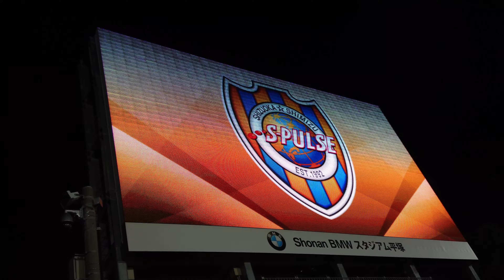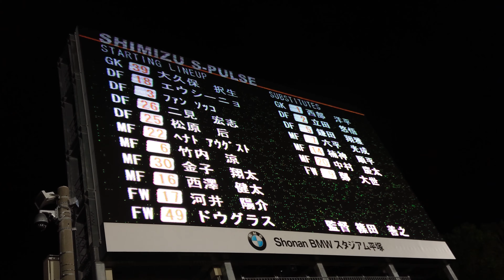2019J1第27節 清水エスパルス 選手紹介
2019J1第27節の湘南ベルマーレ戦での清水エスパルスの選手紹介です。

清水エスパルスゴール裏より撮影しています。

2019明治安田生命J1リーグ第27節
2019/9/29(日)19:00キックオフ
Shonan BMW スタジアム平塚
湘南 0-6 清水
[入場者数]
12,042人